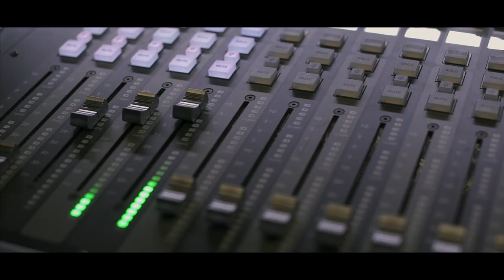Débat#6 - Le Printemps Arabe, une révolution 2.0 ? avec Sami Ben Gharbia & Yves Gonzales-Quijano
Une fois par an, le Mouton Numérique tient à décentraliser le regard que nous portons sur les nouvelles technologies en consacrant ce 6ème débat aux différents usages et perceptions du numérique que l’on retrouve dans divers régions du monde.

Un débat avec avec Sami Ben Gharbia & Yves Gonzales-Quijano

Un débat mis en image par La Monade Sagace

Pour inaugurer ce cycle annuel, le Mouton Numérique se consacre le 16 décembre au cyberactivisme du monde arabe. Alors que l’image du jeune rebelle connecté a été la figure de proue des révoltes qui ont bouleversé le monde arabe aux débuts des années 2010, nous souhaitons revenir sur les revers sociopolitiques de cette construction médiatique. Qui ont réellement été les acteurs de ces révolutions dites “2.0” ? Cela a-t-il joué en faveur de la constitution d’une nouvelle identité arabe comme cela a pu être le cas lors l’introduction de l’imprimerie au XIXe siècle dans la région ? Tout autant de questions que nous soulèverons avec Yves Gonzalez-Quijano et Sami Ben Gharbia afin de mettre en lumière les spécificités des usages ou contre-usages du web arabe.

Un événement en partenariat avec l’Institut du monde arabe, France Culture Conférences, la revue Socialter, le site d’information SaphirNews et La Monade Sagace.

Les intervenants :

Sami Ben Gharbia : Cyberactiviste engagé en faveur de la liberté d’expression et des libertés fondamentales, fondateur du blog d’opposition tunisien participatif Nawaat, ex-directeur de plaidoyer à Global Voices

Yves Gonzalez-Quijano : Maître de conférence en littérature arabe à l’Université de Lyon II et chercheur à l’Institut français du Proche-Orient, auteur de Arabités numériques : Le Printemps du Web arabe (Actes Sud, 2012)

L'animatrice : Yaël Benayoun : Diplômée d'un master recherche en Théorie Politique, Yaël est présidente et cofondatrice du Mouton Numérique.

Captation, Réalisation et Montage : La Monade Sagace
Image :
Mathilde Gaillard
David Trujillo
Solène Durman

Son :
Léo Rabouam

Montage :
Samuel Zbynovsky
Mathilde Gaillard

Un évènement filmé à l'Institut du Monde Arabe.